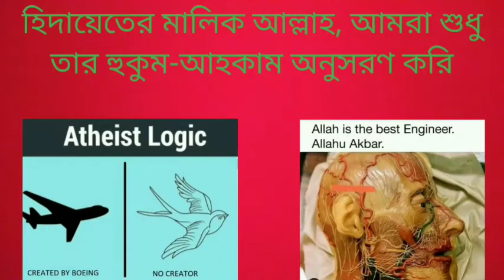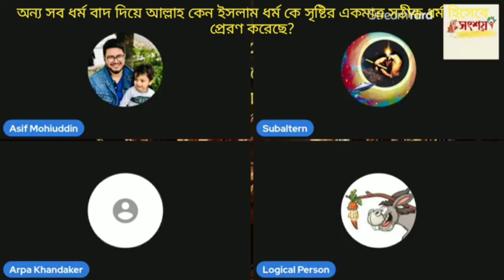অন্য সব ধর্ম বাদ দিয়ে আল্লাহ কেন ইসলাম ধর্ম কে সৃষ্টির একমাত্র সঠীক ধর্ম হিসেবে প্রেরণ করেছে?